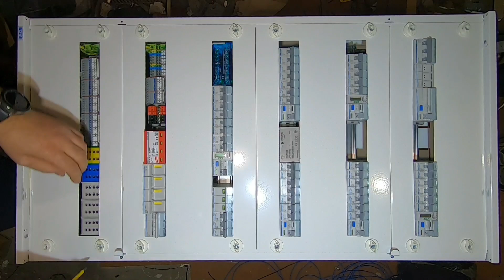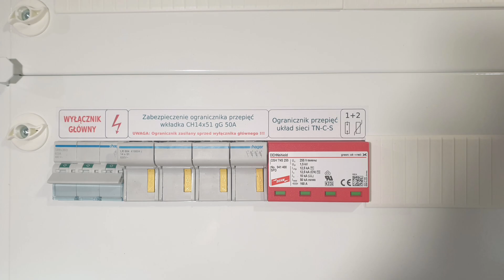Rozdzielnica #12: Rozdzielnica elektryczna - dom jednorodzinny, 6x24, WAGO TopJobS, Timelapse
Otrzymałeś pomoc❓ Wsparcie kanału mile widziane 💰

Zaoszczędziłeś kilka złotych 💰 dzięki filmom 🎬 na tym kanale? Wesprzyj kanał  💳💵 Każdy, nawet najmniejszy "donejt" mile widziany. Wsparcie pomaga mi realizować kolejne produkcje. Z góry serdecznie dziękuję 🤝

Jak połączyć rozdzielnicę elektryczną, jak podłączyć złączki TopJobS. Czy można w łatwy i przyjemny sposób połączyć rozdzielnicę? Nic prostszego, wystarczy obejrzeć ten film i wszystko będzie jasne. Zapraszam !!!

UWAGA !!!
PRĄD ZABIJA, BĄDŹ OSTROŻNY !!!
Wszystkie prace elektryczne powinny być wykonywane przez osoby o odpowiednich uprawnieniach i kwalifikacjach zawodowych, osoby nie posiadające odpowiednich kwalifikacji nie powinny wykonywać prac elektrycznych.

Utwory:

[0:29] Pop Metal
[2:34] Real Bad Girl
[4:34] Radio Rock
[6:17] Dirt Road Traveler
[8:06] Piledriver
[10:09] Heading West
[14:43] Skinny Leonard
[17:00] Rocker Chicks
[18:26] Bustin Loose